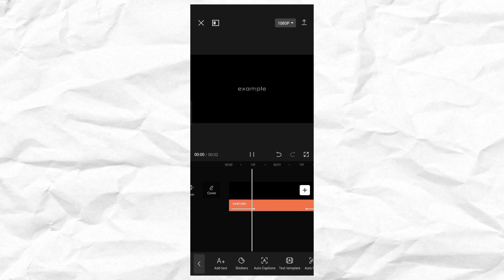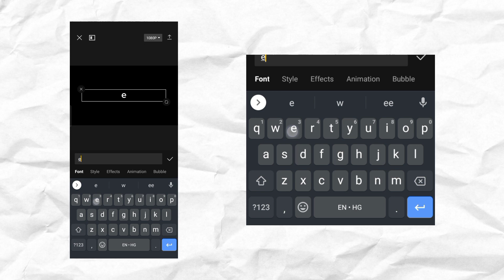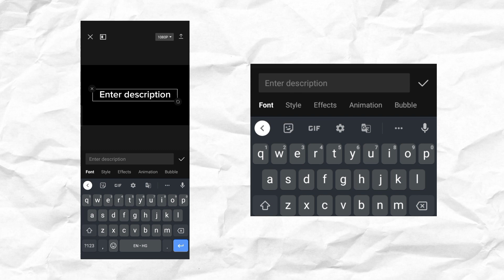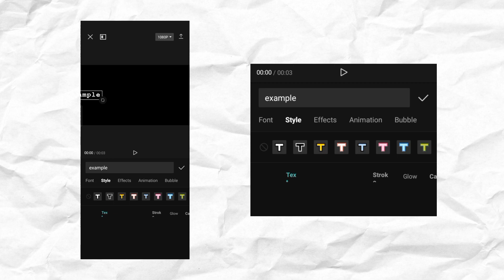3 Best Minimal Text Animation Tutorial - CapCut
3 Super Easy Text/Title Animation In CapCut [2023]

🔰 Download Material

🔹 CapCut (search on Google)

🔰 Music Creadit :-